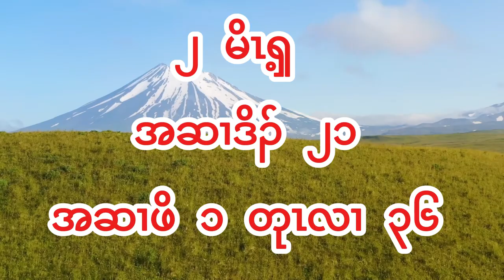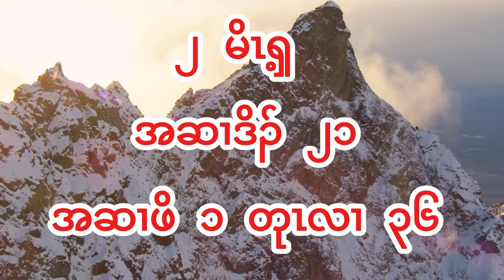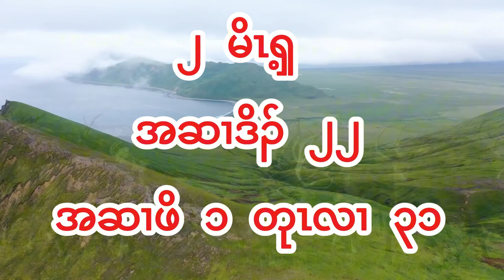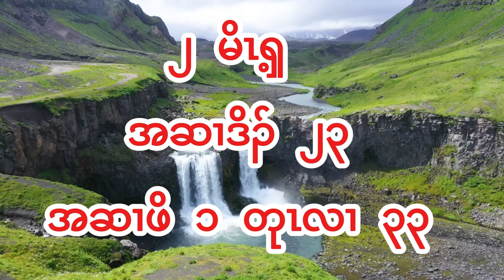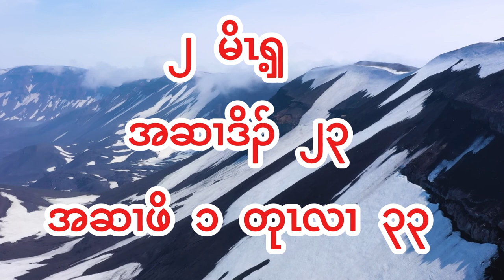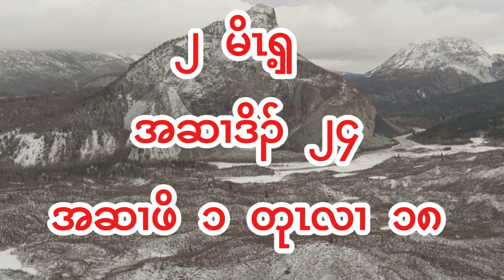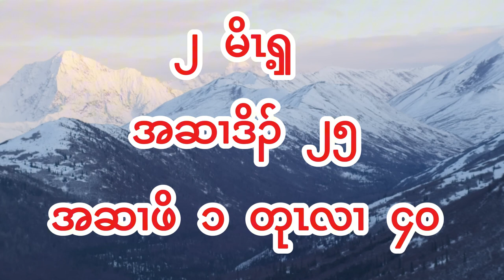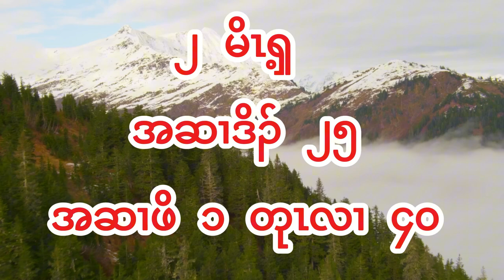Holy Bible 15 Exodus Chapter 21-25